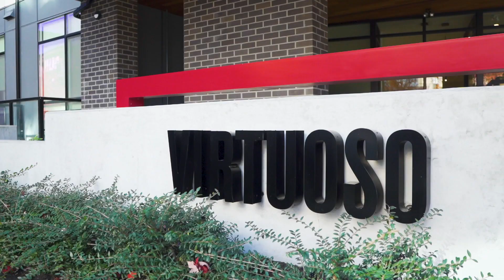PH11 - 3581 Ross Drive, Vancouver BC | Cheng Sargeant Real Estate Group